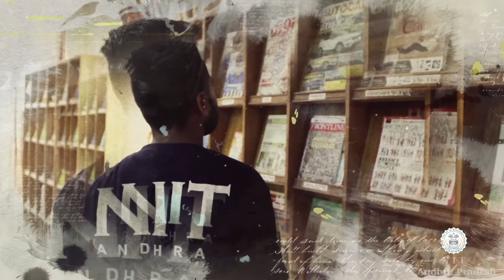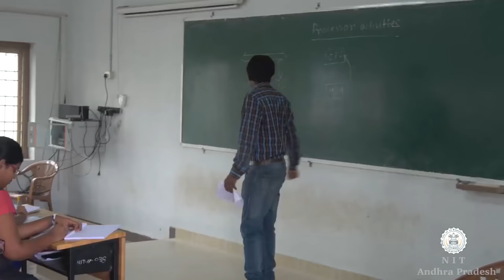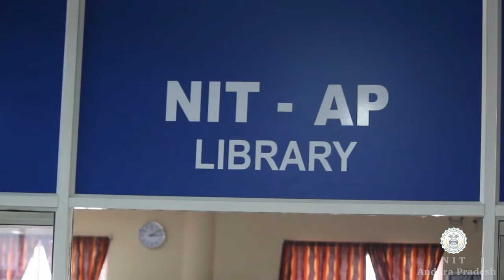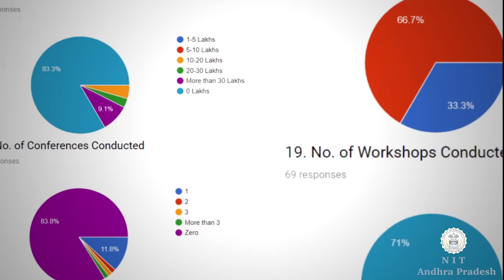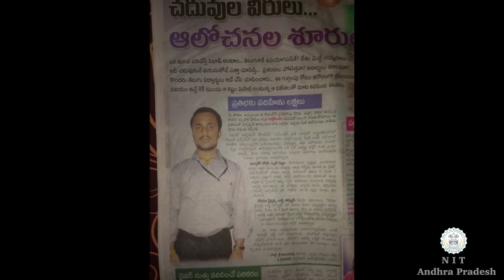NIT Andhra pradesh Documentary || NIT-Andhra pradesh campus tour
Released on the occasion of orientation program 2k18.
This video guides lead you on a unabridged tour of NIT-Andhra Pradesh
We are proud to release a documentary video regarding the pride factor of NIT-Andhra pradesh,Tadepalligudem.
Hope this video will become a guideline for future students.
see NIT-AP in all its beauty.
Created by                            : Team Motha.
Direction                               :  Prudhviraj Ganta
Script co-ordinator              :  Bobby
Director of photography     :  Kadari Sai teja Reddy , Nithin.
VFX & SFX                             :  Darla Srikanth, Malladi Pavan Sai.
Media Partners : Vips_of_NITAP, Telugu_dialy.
Casting                                   :    Vindhya,Karthik,Meghana,Charan,Chakrapani,Saiteja,Santhosi,Srisuma,Shivasingh,Harshitha,Jyothi,Supriya,Anurag